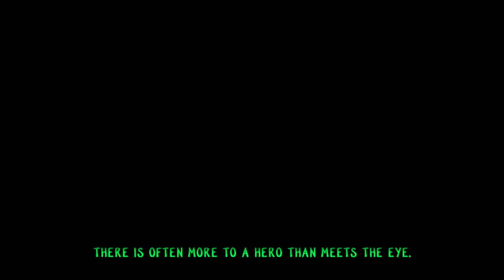Playing Daxter for the very first time!!!!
I am actually surprised how good this game is! it's actually really fun and the story is engaging, excited to see what happens!!